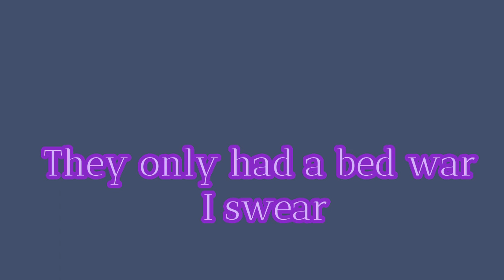❤Im top❤(⚠️Gay and a lil spicy⚠️)Gacha art♡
My "spice" video are never meant to be taken seriously..they would just be comedy with mature language and jokes and before I forget THIS CHANNEL IS NOT FOR KIDS

Now uh..bye